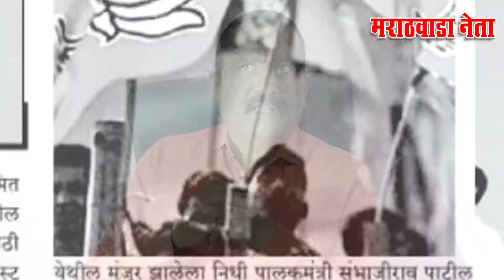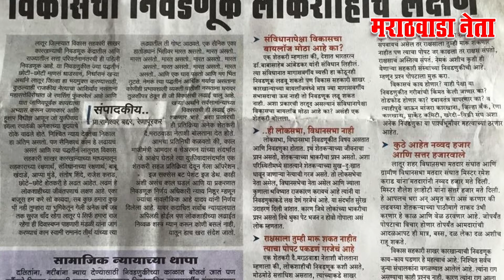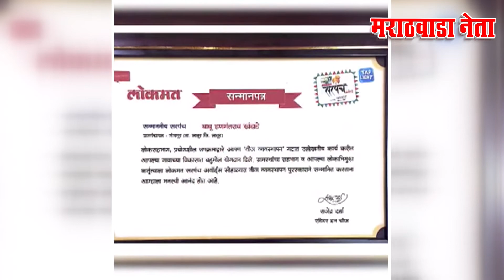Babu Khandade - Marathwada Neta - Great Bhet